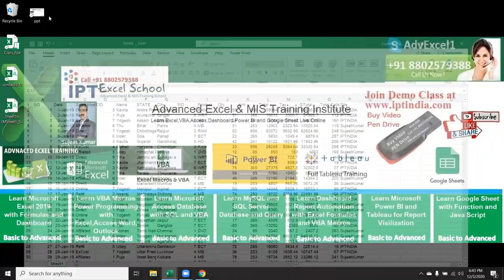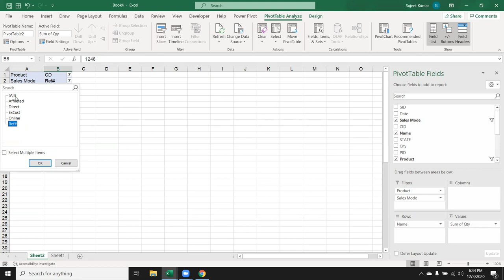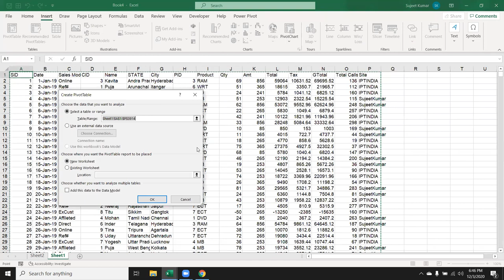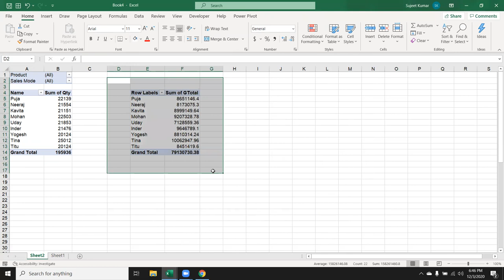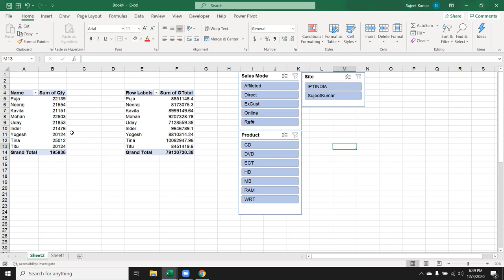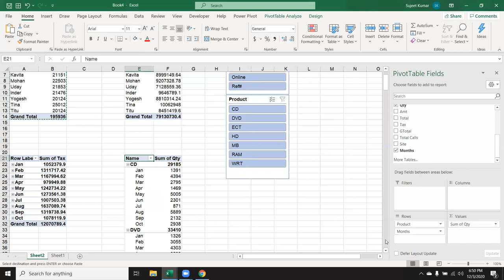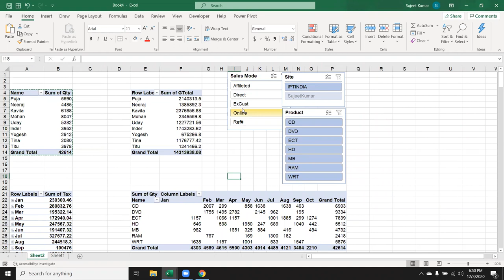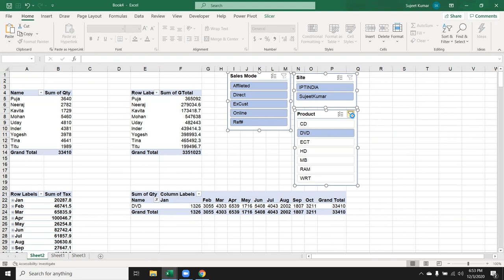Apply Slicer in Pivot Report for Dashboard - Excel Dashboard Tutorial in Hindi